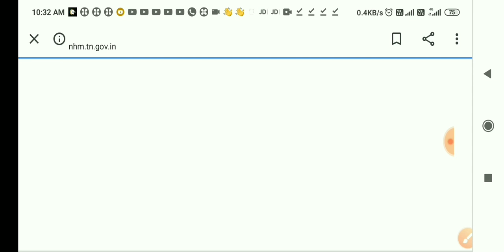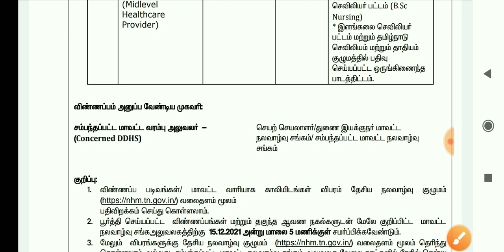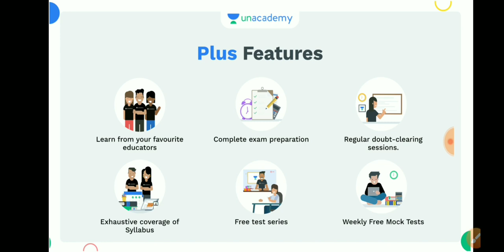MRB வெளியிட்ட புதிய வேலைவாய்ப்பு 🎉🥇👍 Vacancy 4848+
*முக்கிய அறிவிப்பு*

விலை வீழ்ச்சி!

📢 Last Day of Price Drop

TNPSC 12  மாத சந்தாவின் விலை குறைந்துள்ளது

அறிவு: Comprehensive Course on Group-I Prelims cum Mains - Batch III